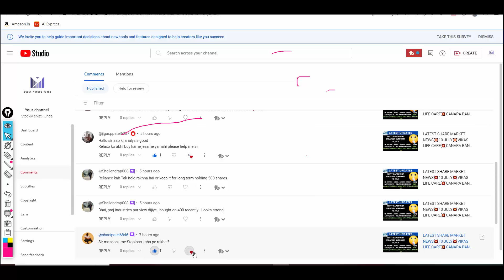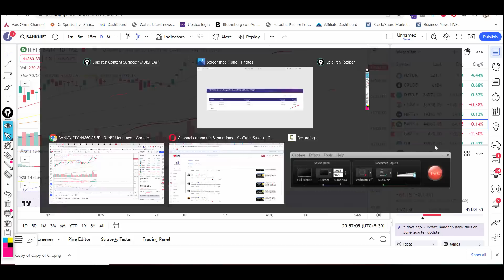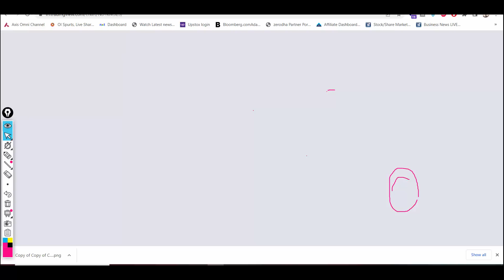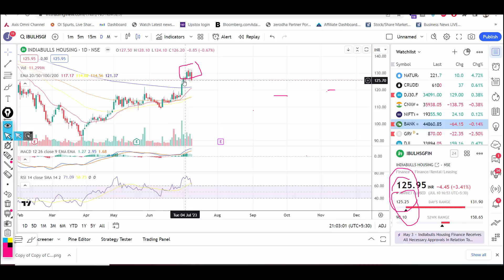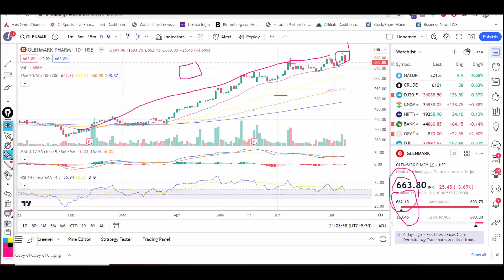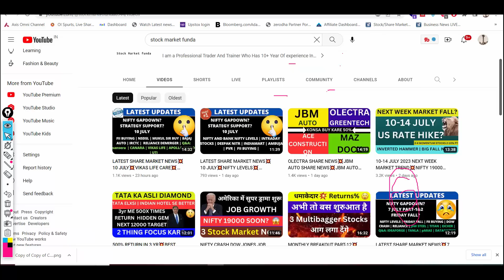LATEST SHARE MARKET NEWS💥11 JULY💥NIFTY LEVELS💥BALKRISHNA SHARE INDIABULLS SHARE GLENMARK PART-1